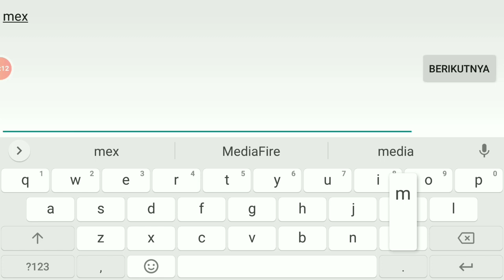Cheat Ff Terbaru 2020 Mod Menu | Menu Mod VIP Gratis 💯% Work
SELAMAT DATANG 😍😍😍

Ingat Koment HASTAG GIVEAWAYDM 👈

PERHATIAN !!!
Tonton Videonya Jangan Di Skip ! 🙏🙏

Selain cheat auto headshot, terdapat fitur lainnya dalam aplikasi mod ini. Untuk itu sobat langsung saja cek dibawah ini.

WORK 💯% Di Uji Langsung 😍
°Mod Feature°
•AutoAim
•Aimbot
•Aimbot Scope
•Aimbot Squat down
•Ignore Fells
•AimLocation
•AimFov 0/360
•AimSmooth 0/360
•Esp Info Enemy
•Esp Line Fire
•Esp Line Granate
•Speed Hack 0/10
•WallHack Stone
•Ghost Hack
•Teleport Player
•Teleport Player Cars
•No Perachute
•Rains Of Bullets 0/12
•Medkit Run
•Nick Name Fake
•Night Mode
•Mode Hd
•Icon Invisible Mod Menu
THE Cheater
°Recomended Feature Safe°
•Aimbot
•Aimbot Scope
•Aimbot Squat down
•Ignore Fells
•AimLocation
•AimFov 0/360
•AimSmooth 0/360
•Esp Info Enemy
•Esp Line Fire
•Esp Line Granate
°FIX ERROR/BUG°

tanyakan Tentang Free Fire !
Untuk Bimbingan, Silahkan Terlebih Dahulu Untuk Berdonasi Pulsa Di Chat/Wa
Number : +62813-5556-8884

Gunakan Akun Guest Terlebih Dahulu
Karna Kena Banned Itu Tidak Seindah Booyah